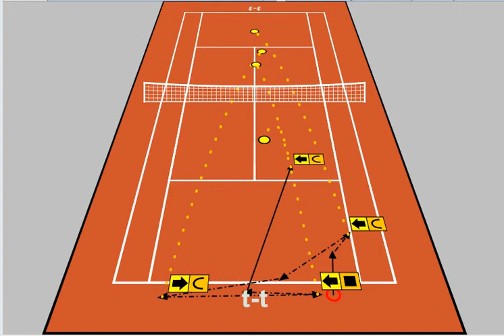velocidad aceleracion y desaselerar